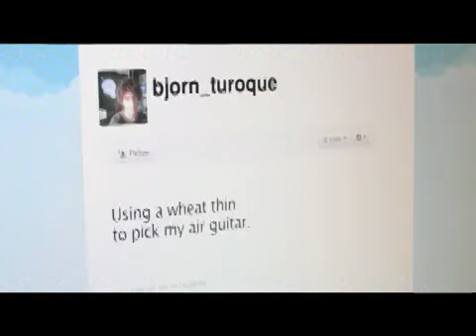Arnold hates people who love wheat thins 2